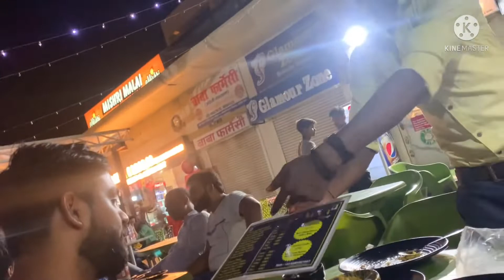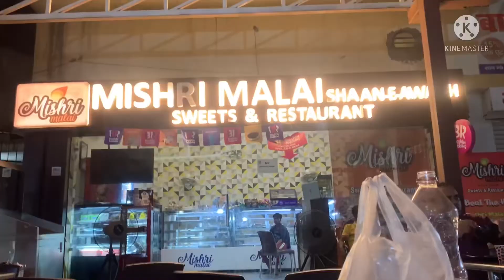Best food in Lucknow | Mishri Malai | Best Restaurant in Lucknow | Best Malai Chap in Lucknow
best malai chhap in lucknow | mishri malai near phoenix palassio | best visited place for best food